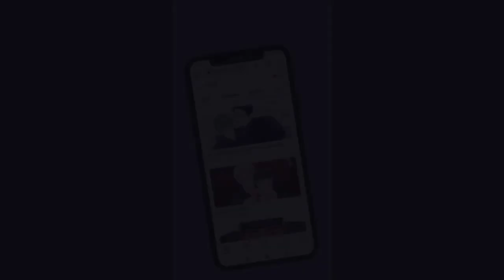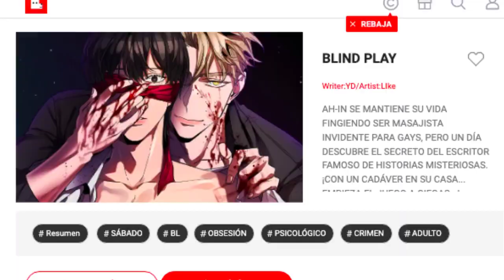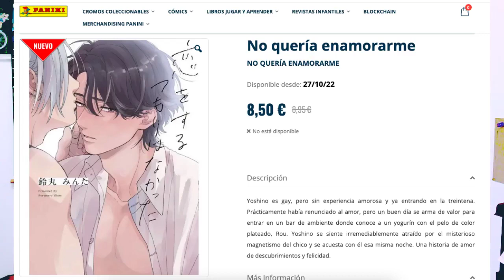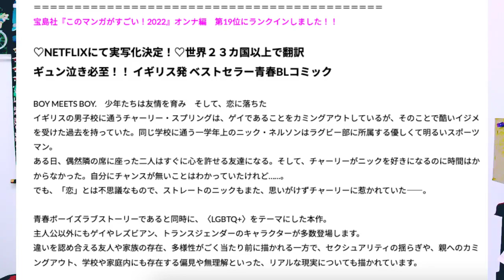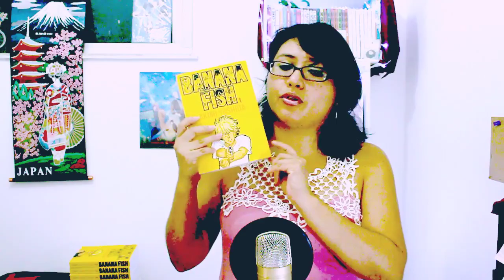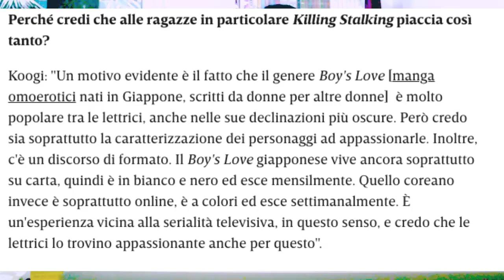EP 1: ¿Es BL o no? Reflexiones sobre el término Boys Love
Vamos a viajar un poco por el tiempo y en las localidades donde esta palabra está presente ¿Cómo se entiende la palabra Boys Love?. Comenta :D.

✍ Créditos de las imágenes:
IGs: @ vanduran__art & @ javicuho
Personajes: Tim y Niels , de la serie “The dark side”
📖 Fuentes
1. Futekiya. 2020. "What is Boys’ Love?" IN
2. Blyme. 2021. "Boys Love: demografia ou gênero?" IN
3. Itakura Kimie entrevista a Fujimoto Yukari. 2020. “The Evolution of “Boys’ Love” Culture: Can BL Spark Social Change?”  IN
4. The Japan Foundation, New York. 2022. "[EP14] Boys' Love: The History and Transformation of BL in Asia" IN
5. Chil Chil. “ゆるキュンBL”
6. Kadokawa. “ゆるキュンBL（ボーイズライフ)”
9. Entrevista a Koogi. 2017. "Koogi: "Non volevo che Killing Stalking sembrasse una storia romantica" IN